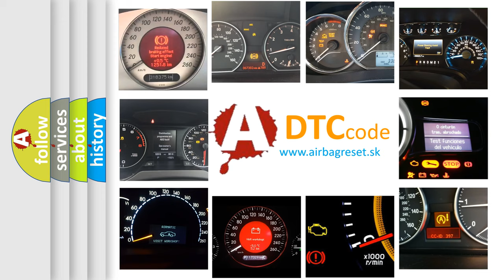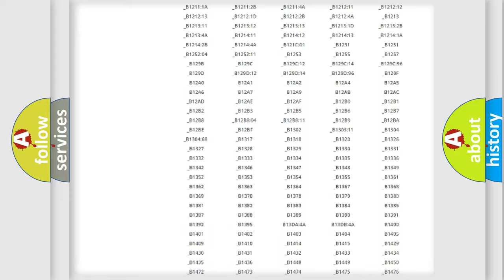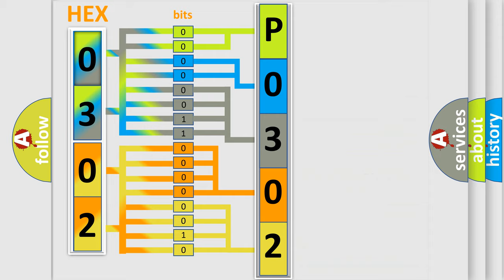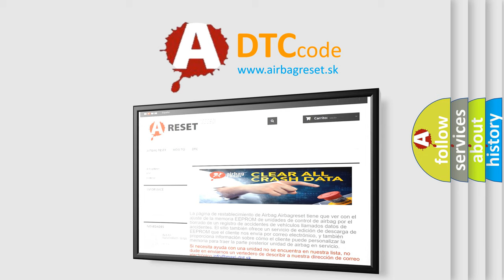DTC Jeep P0302 Short Explanation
Contents:
0:21 Basic DTC analysis according to OBD2 protocol standard.
1:48 Insight into programming
2:58 A diagnostically understandable description of the Diagnostic Trouble Code
3:05 Basic error definition

Make:
Jeep
Code:
P0302
Definition:
AV Control Unit
Description:
AV control unit malfunction is detected.